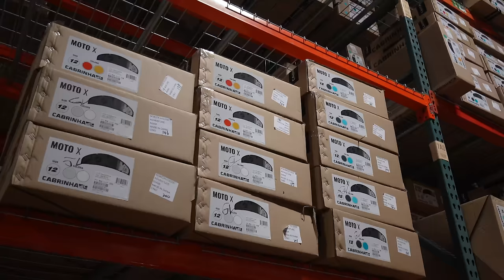She’s coming with me…